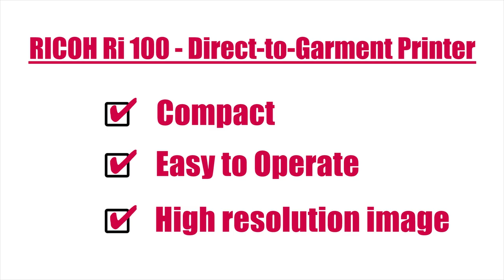Ricoh Demo - Direct to Garment Ri 100